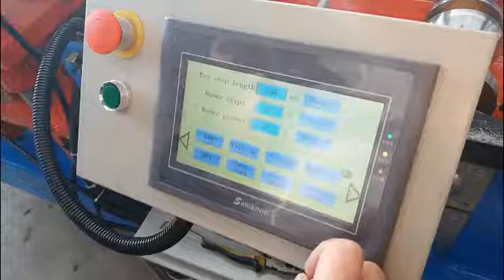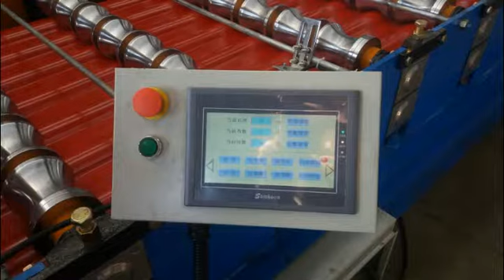Glazed tile roll forming machine 960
Hi, this is laura from Botou Xindingli  Company. Our company is specialized in manufacturing and exporting all kinds of roll forming machine. Welcome your inquiry